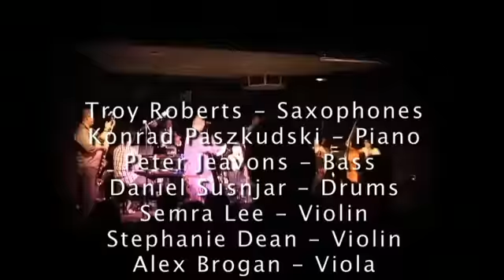Troy Roberts Double Quartet - 'The XenDen Suite, LIVE'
Troy Roberts Double Quartet, Live @ The Perth Jazz Society, 2009.

Part 1 - Tebrocnala 0:10
Part 2 - Freebie 3:26
Part 3 - Feb 19 11:09
Part 4 - Memorialisation 14:22
Part 5 - Villa 24:55
Part 6 - The Scotsman's Waltz 36:00
Part 7 - La Brecaton Minute 43:35
Part 8 - Finale 52:36

Troy Roberts Double Quartet
Troy Roberts - saxophones
Konrad Paszkudzki - piano
Peter Jeavons - bass
Daniel Susnjar - drums
Semra Lee - violin
Stephanie Dean - violin
Alex Brogan - viola
Eve Silver - cello

special guests;
Alex Millier - bass clarinet
Libby Hammer - voice
Neil Fisenden - flute
Simon Fisenden - alto flute

all compositions and arrangements by Troy Roberts

This music is from Troy Roberts' 3rd album, "The XenDen Suite" - an 8-part suite written in memory of the late Alan Corbet (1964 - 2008)

videography by Luke Jago
audio recording by Lee Buddle
Troy Roberts plays mouthpieces and Vandoren reeds and accessories exclusively.
Here, Troy Roberts plays handmade saxophones by Thomas Inderbinen